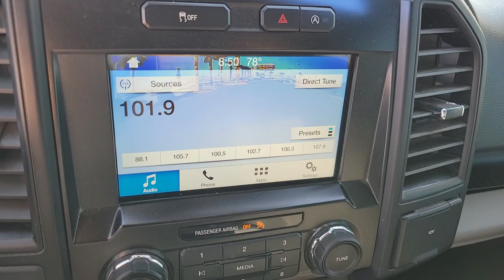2017 FORD F-150 Las Vegas, Henderson, Boulder City, Willow Branch, Nelson, NV 23T0236B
Shadow Black Used 2017 FORD F-150 XL 2WD SUPERCREW 5.5 BOX available in Las Vegas, Nevada at Gaudin Ford. Servicing the Henderson, Boulder City, Willow Branch, Nelson, NV area.
2017 FORD F-150 XL 2WD SUPERCREW 5.5 BOX - Stock#: 23T0236B

Gaudin Ford
6625 West Roy Horn Way

We are the number 1 Certified Pre-Owned Ford Dealer in Nevada!brRecent Arrival! Certified. 2017 Ford F-150 XL Clean CARFAX. 19/26 City/Highway MPG Black Billet Style Grille w/Body-Color Surround Body-Color Front & Rear Bumpers Box Side Decal Cruise Control Driver/Passenger Seat Back Map Pocket Equipment Group 101A Mid Fog Lamps Illuminated Entry Manual Driver/Passenger Lumbar MyKey Perimeter Alarm Power Door Locks Power Front & Rear Windows Power Glass Sideview Mirrors w/Black Skull Caps Power Tailgate Lock Privacy Glass Radio: AM/FM Stereo/Single-CD Player Rear Window Defroster STX Appearance Package STX Sport Box Decal SYNC SYNC 3 Unique Sport Cloth 40/Console/40 Front-Seats XL Power Equipment Group XL Sport Appearance Package.brbrCertification Program Details: Ford Blue Advantage: Blue Certifiedbr* 139 Point Inspectionbr* Transferable Warrantybr* Vehicle Historybr* Warranty Deductible: $100br* Roadside Assistancebr* Limited Warranty: 3 Month/4000 Mile (whichever comes first) after new car warranty expires or from certified purchase datebr* and 11000 FordPass Rewards Points to use toward first maintenance visitbrbrAwards:br  * 2017 KBB.com Brand Image Awards   * 2017 KBB.com 10 Most Awarded BrandsbrGaudin Ford proudly offers our customers home delivery services virtual product presentations and home test drives. Inquire for details.
Side Impact Beams,Dual Stage Driver And Passenger Seat-Mounted Side Airbags,Tire Specific Low Tire Pressure Warning,Dual Stage Driver And Passenger Front Airbags,Airbag Occupancy Sensor,Safety Canopy System Curtain 1st And 2nd Row Airbags,Outboard Front Lap And Shoulder Safety Belts -inc: Rear Center 3 Point, Height Adjusters and Pretensioners,Rear Child Safety Locks,4-Way Driver Seat -inc: Manual Recline and Fore/Aft Movement,4-Way Passenger Seat -inc: Manual Recline and Fore/Aft Movement,60-40 Folding Split-Bench Front Facing Fold-Up Cushion Rear Seat,Manual Tilt/Telescoping Steering Column,Gauges -inc: Speedometer, Odometer, Voltmeter, Oil Pressure, Engine Coolant Temp, Tachometer, Transmission Fluid Temp and Trip Odometer,Manual Rear Windows,Front Cupholder,Rear Cupholder,Compass,Manual Air Conditioning,HVAC -inc: Underseat Ducts,Glove Box,Interior Trim -inc: Cabback Insulator and Chrome Interior Accents,Full Cloth Headliner,Urethane Gear Shifter Material,Day-Night Rearview Mirror,Passenger Visor Vanity Mirror,3 12V DC Power Outlets,Fade-To-Off Interior Lighting,Full Vinyl/Rubber Floor Covering,Pickup Cargo Box Lights,Instrument Panel Bin, Dashboard Storage, Driver / Passenger And Rear Door Bins,Manual 1st Row Windows,Outside Temp Gauge,Analog Appearance,Front Center Armrest,Manual Adjustable Front Head Restraints and Manual Adjustable Rear Head Restraints,Securilock Anti-Theft Ignition (pats) Immobilizer,Air FiltrationFixed Antenna,2 LCD Monitors In The Front,Regular Box Style,Steel Spare Wheel,Clearcoat Paint,Black Front Bumper w/Black Rub Strip/Fascia Accent,Black Rear Step Bumper,Black Side Windows Trim,Black Door Handles,Black Manual Side Mirrors w/Convex Spotter and Manual Folding,Fixed Rear Window,Light Tinted Glass,Variable Intermittent Wipers,Aluminum Panels,Black Grille,Tailgate Rear Cargo Access,Manual Tailgate/Rear Door Lock,Cargo Lamp w/High Mount Stop Light,3.55 Axle Ratio,GVWR: 6,150 lbs Payload Package,Rear-Wheel Drive,70-Amp/Hr 610CCA Maintenanc